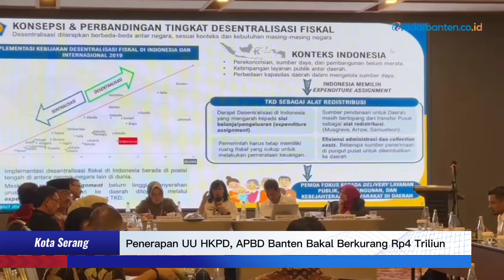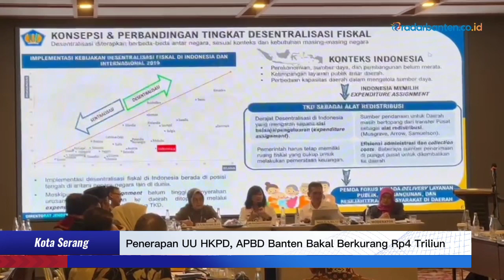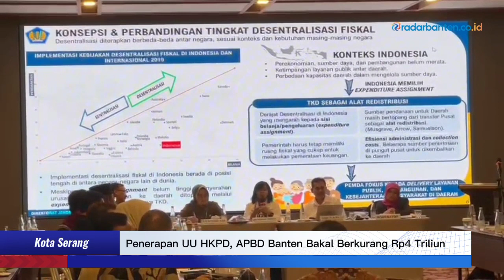Penerapan UU HKPD, APBD Banten Bakal Berkurang Rp4 Triliun | RADAR BANTEN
UU Nomor 1 Tahun 2022 tentang Hubungan Keuangan Pusat dan Daerah (HKPD) bakal berdampak pada struktur APBD Provinsi Banten. Penerapan UU HKPD itu bakal berdampak secara total struktur APBD Banten yang akan berkurang sekitar Rp4 triliun. Awalnya, APBD Banten tahun ini sebesar Rp11,7 triliun. Dengan penerapan UU HKPD menjadi Rp7,7 triliun.

Follow juga.